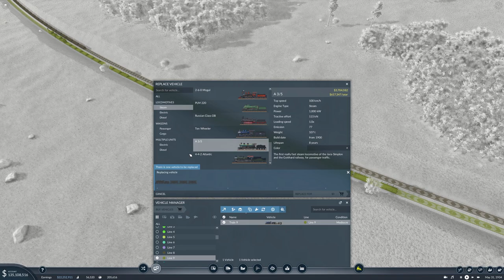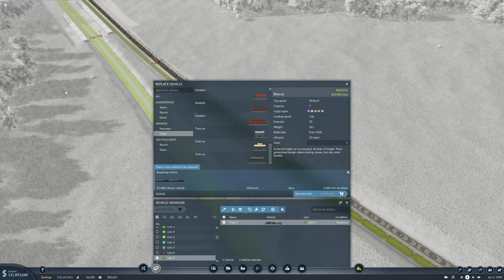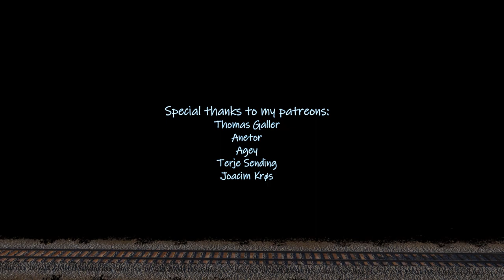Building homes! Let's Play Transport Fever 2, ep. 14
Me and my washing machine build homes for our factory workers and management, and extend our passenger line!